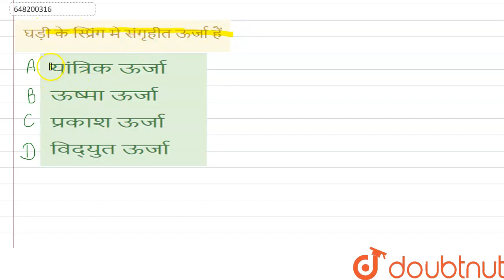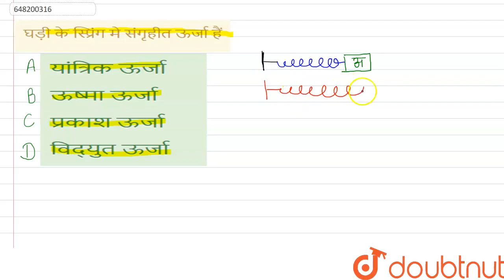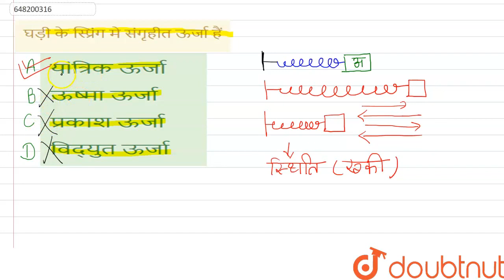घड़ी के स्प्रिंग मे संगृहीत ऊर्जा हैं | CLASS 14 | वस्तुएं जिन्हे हम बनाते हैं | ENVIRONMENTAL ST...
घड़ी के स्प्रिंग मे संगृहीत ऊर्जा हैं
Class: 14
Subject: ENVIRONMENTAL STUDIES
Chapter: वस्तुएं जिन्हे हम बनाते हैं
Board:CTET

👉 Have Any Query? Ask Us.